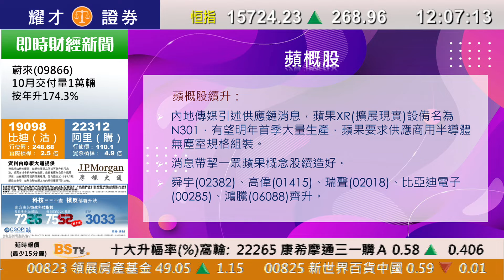耀才財經台 午間總結 李惠儀－恒指中午升268點；醫藥股急彈，康希諾（6185）飆五成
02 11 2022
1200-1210 午間總結－恒指中午升268點；醫藥股急彈，康希諾（6185）飆五成

主持：李惠儀